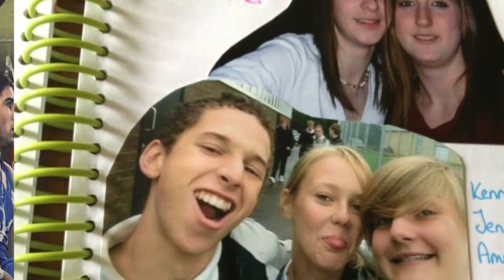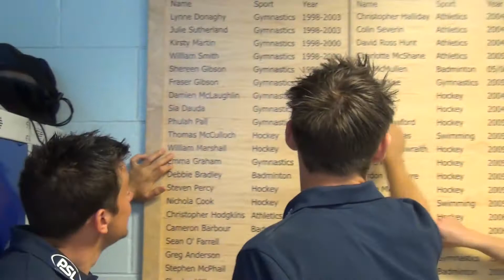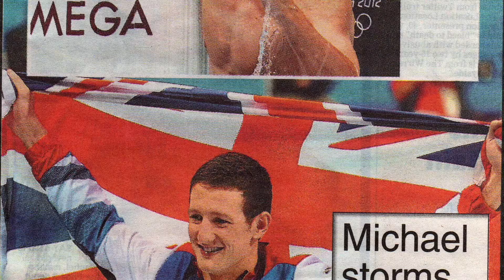12 School of Sport pupils head to Glasgow 2014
A record number of pupils and graduates from Glasgow School of Sport will compete at the Glasgow 2014 Commonwealth Games. They head back to the School of Sport to share their memories of the school and their hopes for Glasgow 2014.